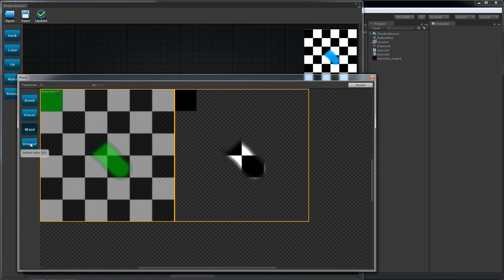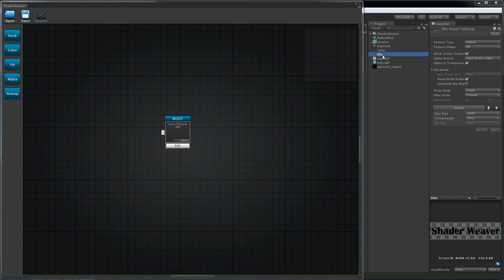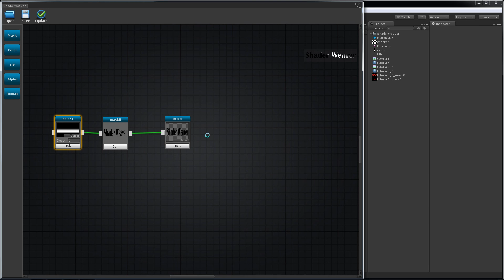Shader Weaver Tutorial 3 - Mask Node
How to use Mask node.